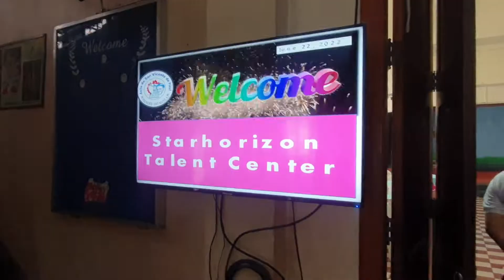Share your Blessings at Asilo de San Vicente de Paul - Kulit Bulilit Charitable works